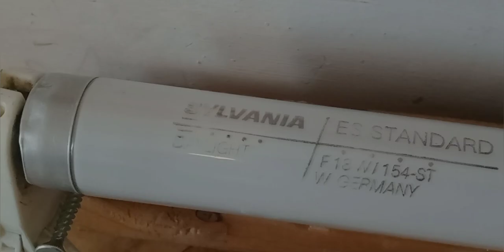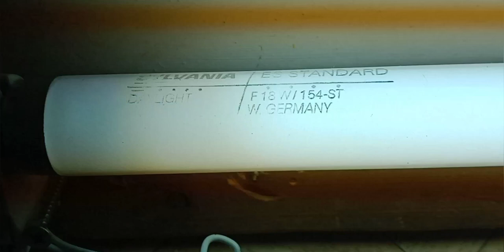EOL-FLUORESCENT TUBE SYLVANIA ES STANDARD 18W-154 DAYLIGHT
C'est bon il m'en reste 0 il mon tous lâché ba rip dommage que celui là a grillé sur les 5  il en n'a eu 4 qui sont tombés eol et un qui est direct mort

It's good I have 0 left, it's all dropped ba rip too bad that this one burned out of the 5 there were only 4 that fell eol and one that died straight away

.Le Pro Des Lampes